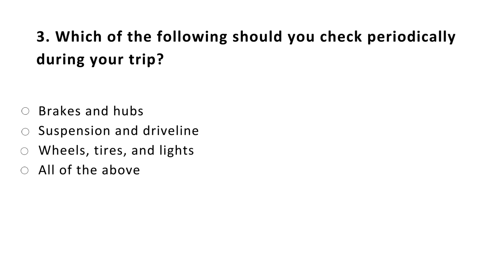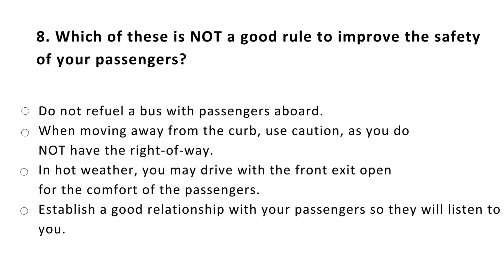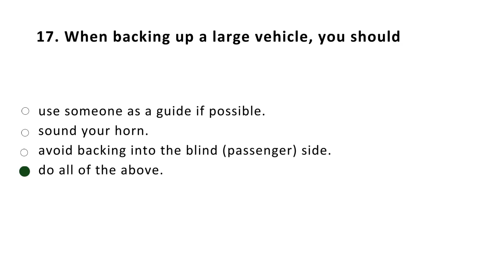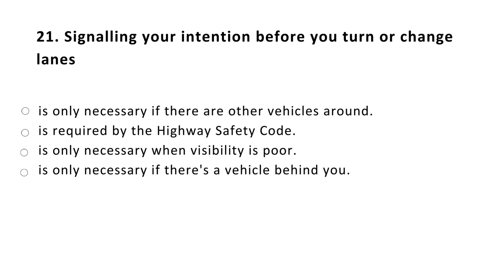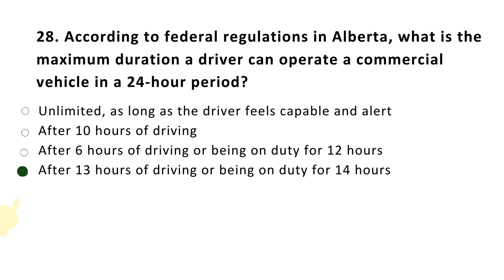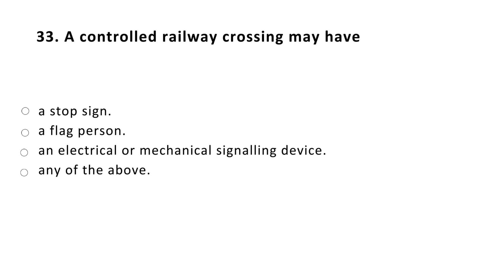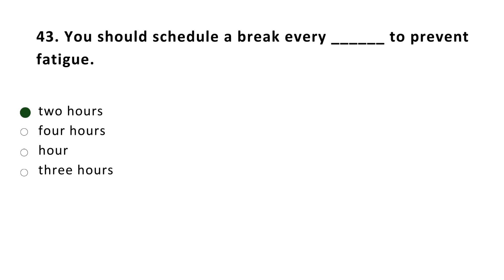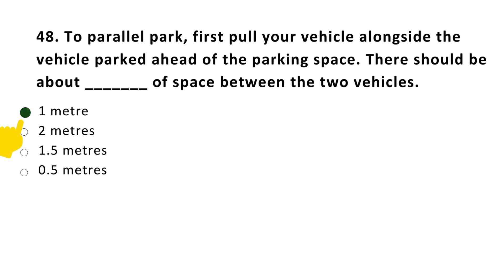Alberta Class 4 Knowledge Test - 2 | Practice Questions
Whether you're aiming to drive a taxi, ambulance, or small bus, our channel offers comprehensive practice questions, detailed explanations, and essential tips to help you succeed. With easy-to-follow videos, we break down complex topics, making it simpler to pass your test on the first try.